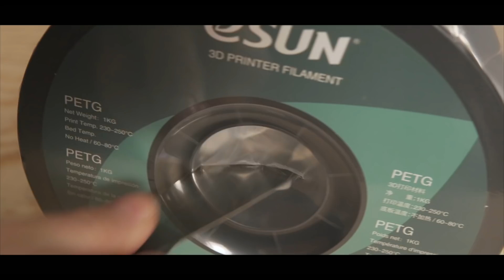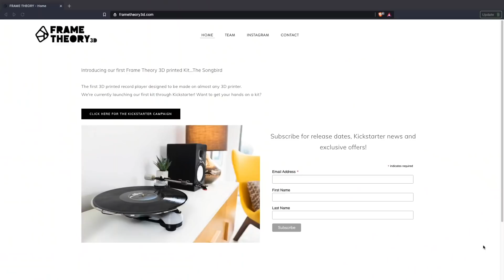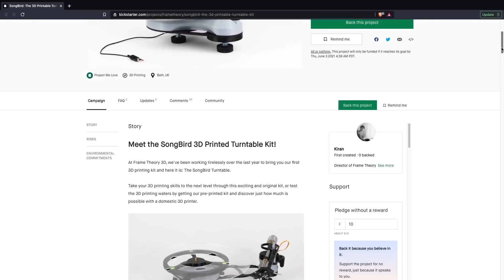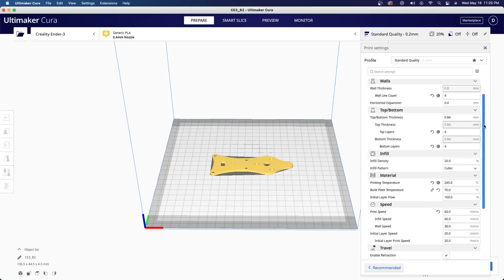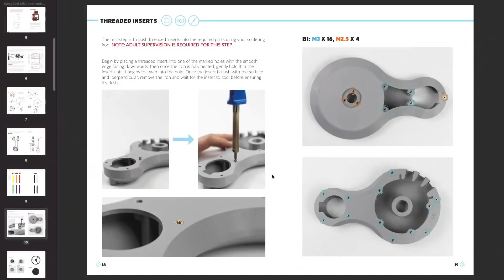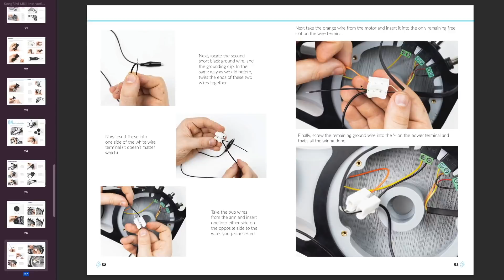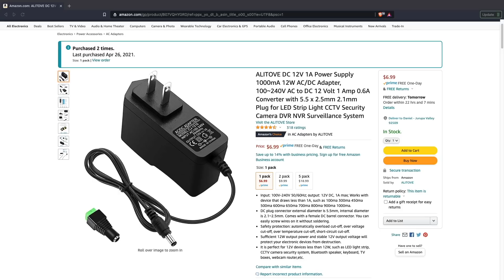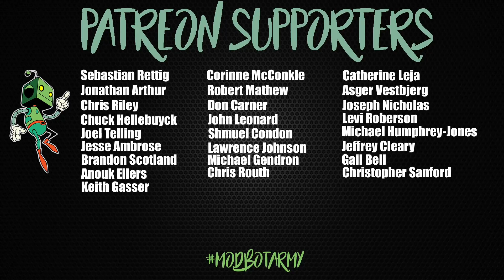The SongBird Is An INSANE 3d Printed Turntable Kit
In this video we talk about the SongBird an absolutely fantastic project that I have been working on putting together this past month. This is a fully function  3d printed turntable that is a ton of fun to put together and a great example of what can be done with a 3d printer. In this video we will cover the project as well as what my experience was like with building and assembling.

Parts I ordered (AFF):
Power cable
2RCA Male to 2RCA Male Stereo Audio Cable
3.5mm to 2-Male RCA Cable